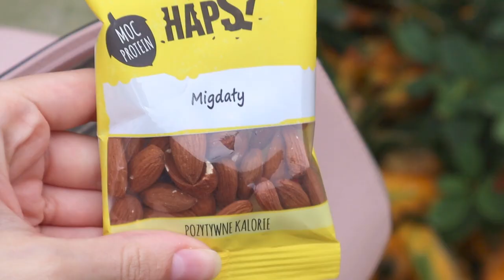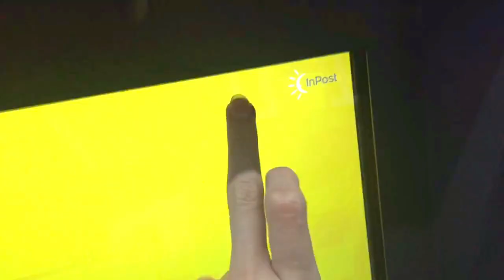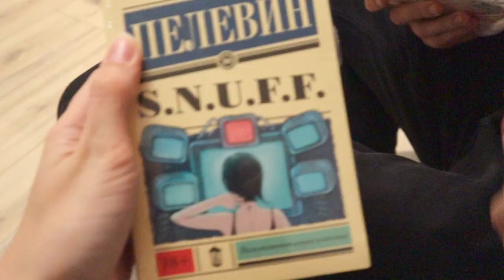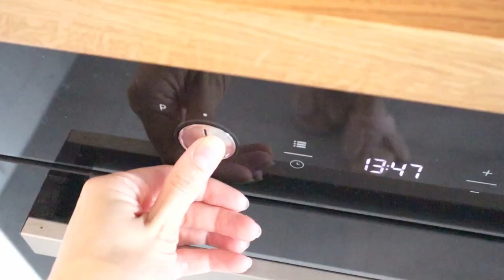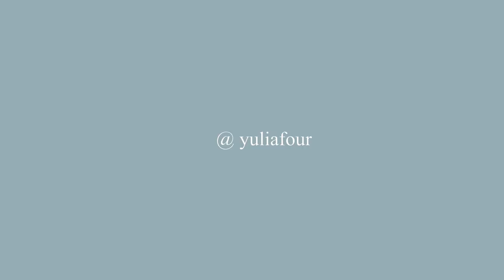Осенний влог:тыквенная ферма,готовим банановый хлеб🥧 покупки для дома, адвент календарь TheBodyShop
Привет♥ Заваривай чай и наслаждайся:)
в этом видео:
рецепт бананового хлеба(простой  и максимально вкусный), покупки для дома и адвент календарь от TheBodyShop, тыквенная ферма на крыше ТЦ в Варшаве, и один из самых красивых парков Варшавы с белочками.
Прочувствуй эту атмосферу и осень со мной♥

Рецепт бананового хлеба:
4 спелых банана
250г муки
100г сливочного масла
1 ч.л. соды
щепотка соли
100г сахара
2 яйца
корица

1.Разогреваем духовку до 180градусов.
2. Муку, соду, соль, корицу - смешать
3. Мягкое сливочное масло и сахар смешать в отдельной миске(можно взбить блендером). Добавить яйца и пюре из бананов. Смешать до однородности.  Соединить с мукой и перемешать.
4. Форму выстелить бумагой для выпечки и смазать еерастительным маслом.
Сверху можно посыпать орешками или положить половинки банана.
5. Выпекать 35-40 мин (проверять шпажкой)
6. Сдержать себя в руках и не съесть все за раз♥
притяного!